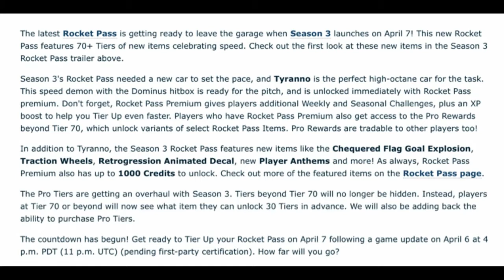Everything You Need to Know About Season 3’s Rocket Pass - All Rocket Pass Rewards - (Rocket League)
Hello and welcome back to another video! Anyways, let’s get into it.

In this video, I will be talking about the New Season 3 Rocket Pass in Rocket League. So, let me tell you some details:

ROCKET PASS RACES INTO SEASON 3

The latest Rocket Pass is getting ready to leave the garage when Season 3 launches on April 7! This new Rocket Pass features 70+ Tiers of new items celebrating speed. Check out the first look at these new items in the Season 3 Rocket Pass trailer above.

Season 3's Rocket Pass needed a new car to set the pace, and Tyranno is the perfect high-octane car for the task. This speed demon with the Dominus hitbox is ready for the pitch, and is unlocked immediately with Rocket Pass premium. Don't forget, Rocket Pass Premium gives players additional Weekly and Seasonal Challenges, plus an XP boost to help you Tier Up even faster. Players who have Rocket Pass Premium also get access to the Pro Rewards beyond Tier 70, which unlock variants of select Rocket Pass Items. Pro Rewards are tradable to other players too!

In addition to Tyranno, the Season 3 Rocket Pass features new items like the Chequered Flag Goal Explosion, Traction Wheels, Retrogression Animated Decal, new Player Anthems and more! As always, Rocket Pass Premium also has up to 1000 Credits to unlock.

The Pro Tiers are getting an overhaul with Season 3. Tiers beyond Tier 70 will no longer be hidden. Instead, players at Tier 70 or beyond will now see what item they can unlock 30 Tiers in advance. We will also be adding back the ability to purchase Pro Tiers.

The countdown has begun! Get ready to Tier Up your Rocket Pass on April 7 following a game update on April 6 at 4 p.m. PDT (11 p.m. UTC) (pending first-party certification). How far will you go?

Nature Loadout Randomizer TDM: 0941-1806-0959
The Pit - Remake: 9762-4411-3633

That will be it for today’s video. As always, have a great day or night! 😃